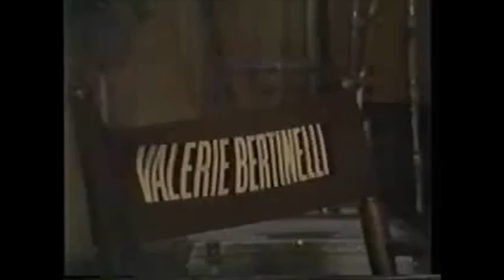Edward Van Halen & Valerie Bertinelli - Interview 1982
Ed and Valerie are interviewed in this 1982 profile piece on Valerie.